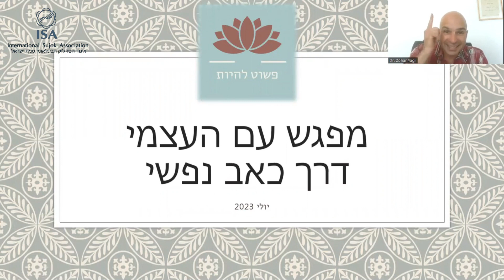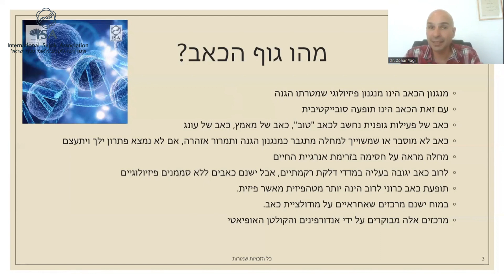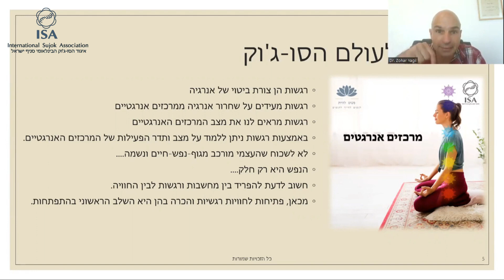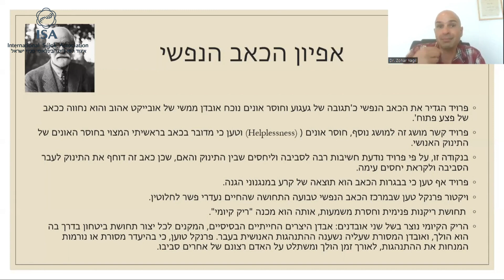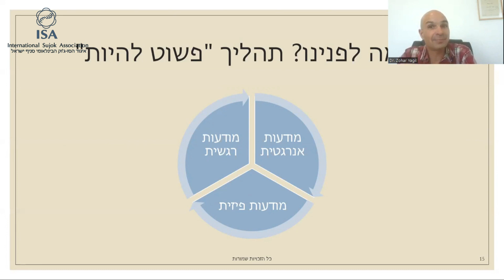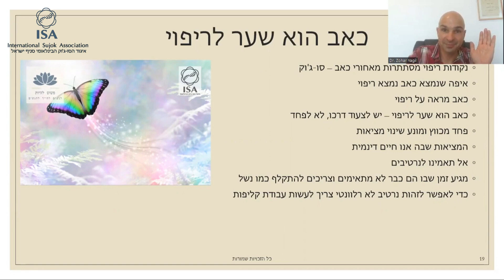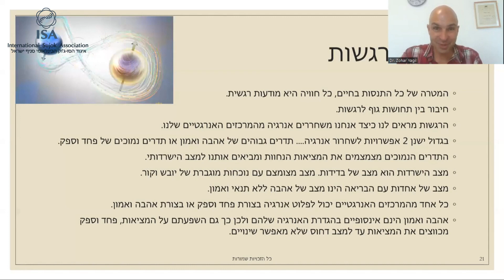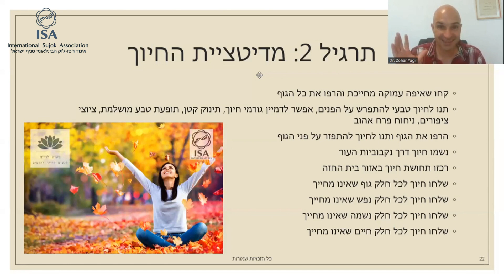הרצאה למטפלי סו-ג'וק עם ד"ר זוהר יגיל :פשוט להיות - הדרך לעצמי דרך הכאב הרגשי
בסו-ג'וק הכאב הוא סימן לריפוי. נקודות כאב הן הדרך של
 הגוף לסמן מאיפה אפשר לאותת לו לריפוי. כאב רגשי עובד על אותו מנגנון. הרגשות הם מתנות מהנשמה. הרגשות מראים לנו את חלקי הנשמה שמבקשים ריפוי. באמצעות חיכוך של חלקי אישיות שלנועם המציאות הנחווית ובחירה בשדרוג תפיסת החיים שלנו אננו לומדים לא לפחד מהכאב הרגשי ולהשתמש בו כחלק מתהליך צמיחה והתפתחות. הכאב הרגשי נובע מחסימה במרכזים האנרגטיים שלנו ומלווה תמיד במחשבה או נרטיב שאנחנו מספרים לעצמנו ואינו מותאם מציאות. לכן נוצר חיכוך עם חווית המציאות. מדיטציית החיוך מאפשרת לפתוח בצורה עצמאית את המערכת האנרגטית שלנו לתדרים של זרימה ושיתוף וכך מאפשרת תהליך של שדרוג ספונטני של תפיסת המציאות וחווית המציאות